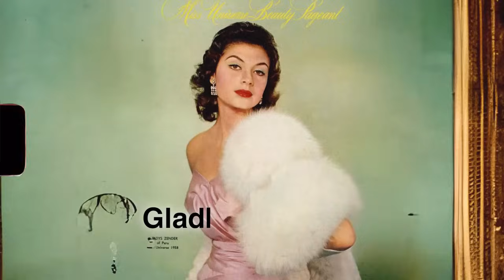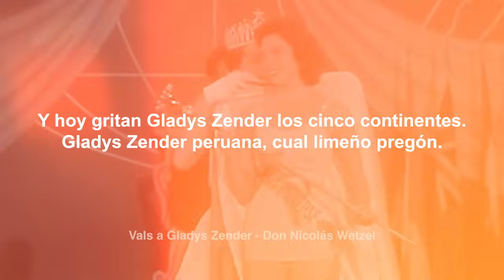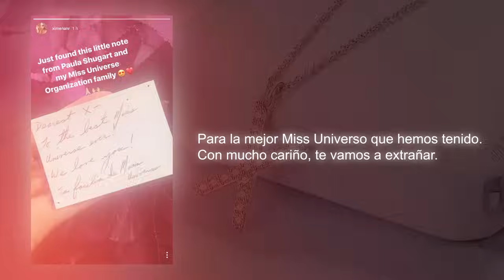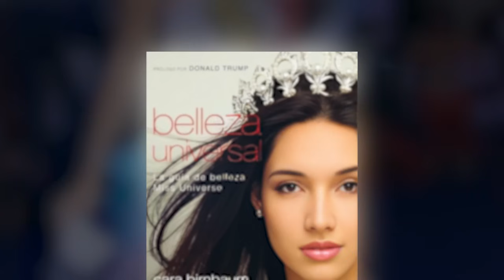Top 10 Miss Universo LATINAS más BELLAS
La mujer latina siempre ha sido reconocida por su belleza, y eso se refleja en las representantes que han desfilado en las pasarelas de todo el mundo. Entre estas, muchas han alcanzado la cima, siendo coronadas como Miss Universo, un título que trasciende fronteras y culturas. ¿Quieres saber quiénes son estas reinas de la belleza? Prepárate para ver a las 10 latinas más impresionantes que han brillado en la competencia de Miss Universo.